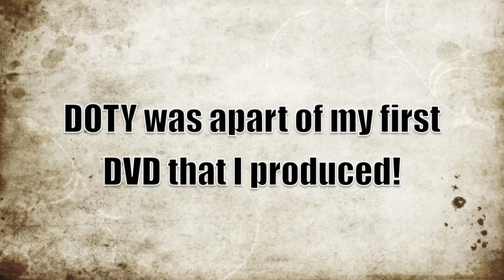DOTY LF Language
JC Doty a dear friend to so many people around the world.  Doty passed away On Feb 29th 2016 .  What you hear in this video slide show is Doty doing the LF language which he did thousands of times.  Thanks Chastain Criswell for recording Doty doing the LF language. RIP DOTY